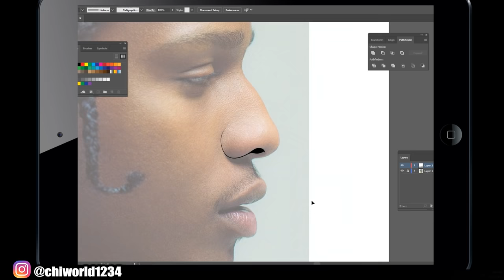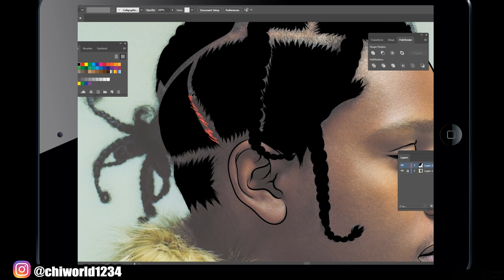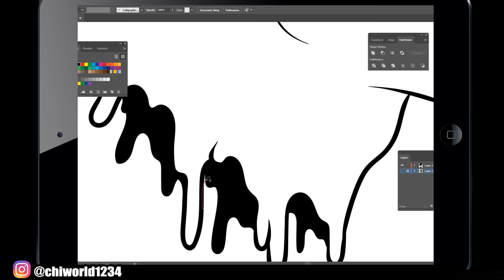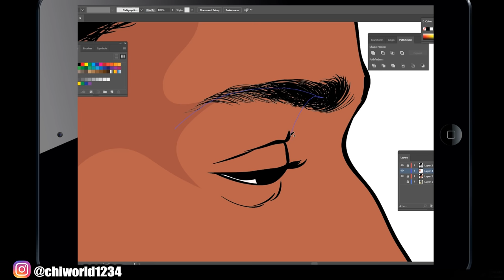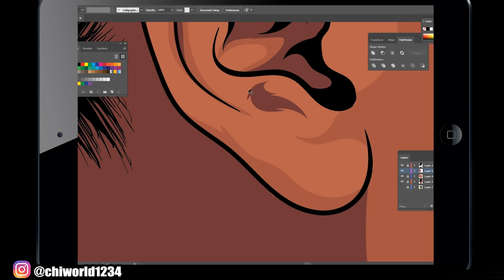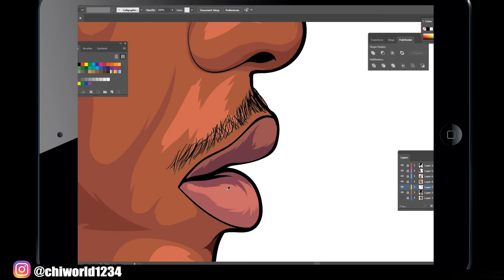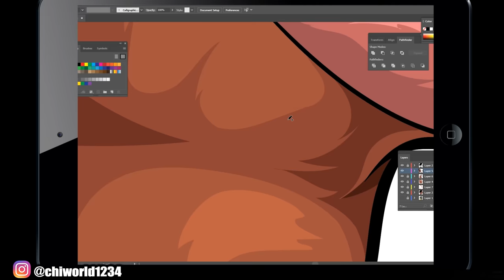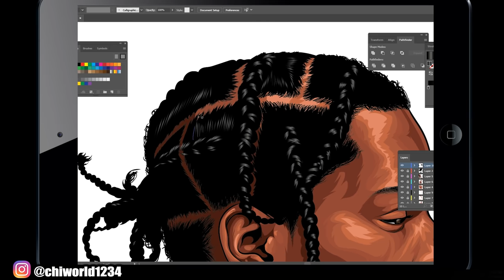I WISH ADOBE ILLUSTRATOR WAS ON IPAD PRO !!